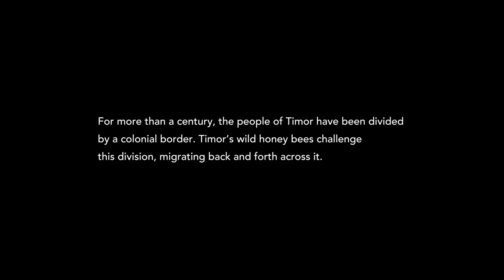Wild Honey: Caring for Bees in a Divided Land – Trailer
📀 Buy DVD 'Wild Honey: Caring for Bees in a Divided Land'

SYNOPSIS:

For more than a century, the island of Timor has been divided by a colonial border. This border has displaced and separated the people of Lookeu, dividing their land, water and history. Timor's migratory wild honey bees challenge this division. Their migrations are essential to the agricultural and spiritual wellbeing of the people and places who depend upon them.

In community honey harvest rituals, queen bees are courted in ceremony by men who climb high into the canopy to sing nocturnal forest love songs. These songs express gratitude to the bees, enticing and imploring them to give up their sweetness and maintain their seasonal visits.

This film is the outcome of a long-term collaboration between researchers Balthasar Kehi and Lisa Palmer and the people of Balthasar's homeland of Lookeu. It portrays a border community who, despite changing farming practices and increasing commodification, are determined to maintain the bees' movement across the region and preserve their shared identity.